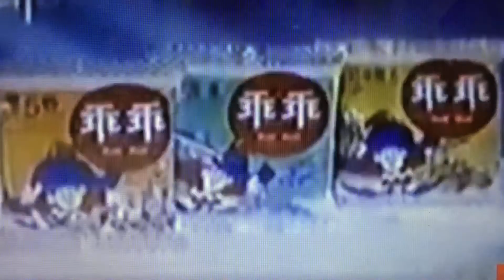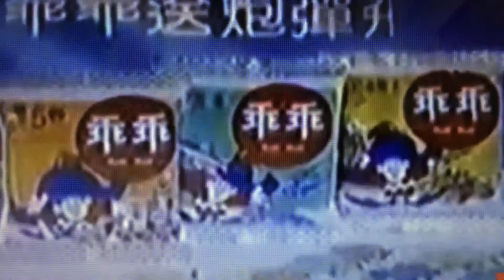金王記拍寶趣 早期60年代 乖乖砲彈飛車 老玩具 乖乖老玩具收藏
罕見稀少乖乖砲彈飛車 喜歡可到金王記來尋寶